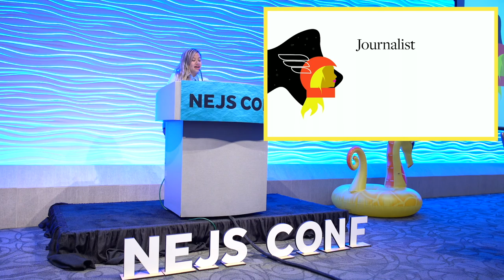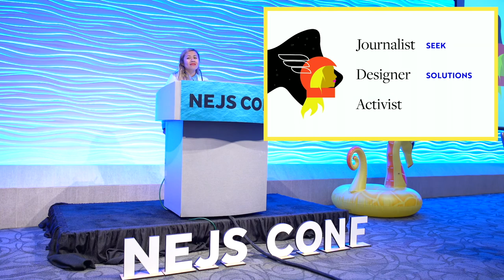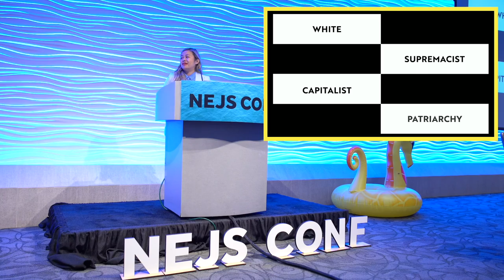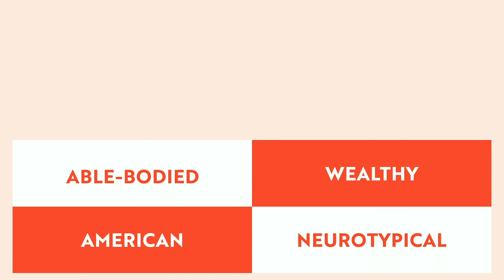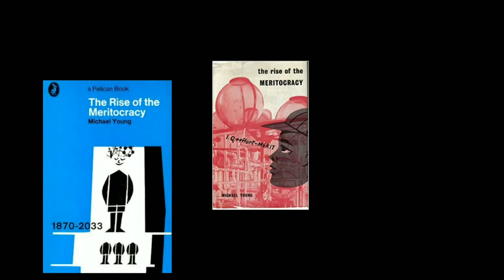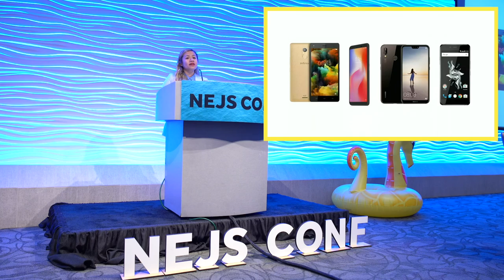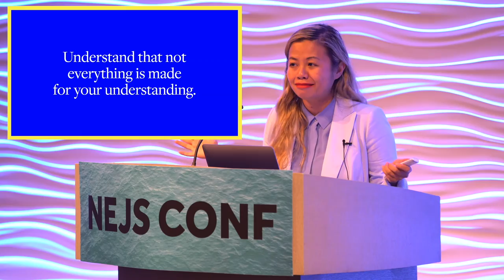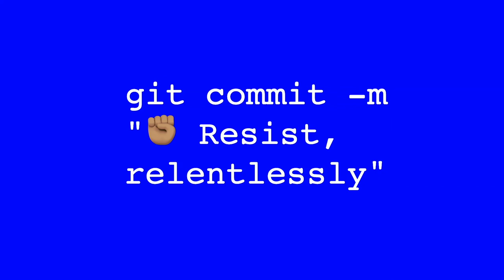Tatiana Mac - How Privilege Defines Performance - NEJS CONF 2019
In theory, web performance, accessibility, and inclusive design all have similar goals: Provide the best, most consistent experience to all people using the minimal amount of resources. In practice, this often falls apart. Product creators define what it means to be performant from where they stand, which is typically from places of privilege with unseen biases, struggling to find true empathy with their users. We'll examine how to build conscientiously, looking within to resist systematic problems in order to create more truly performant, accessible, and inclusive systems for our users.

This talk was given at NEJS CONF 2019 on August 9th, 2019.